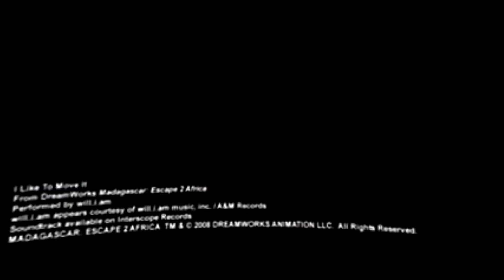OS MELHORES FUNK MELODIA 2020 🔥 (LANÇAMENTO)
Olá pessoal, somos um canal que estamos buscando criar playlists para você curtir nas atividades de seu dia, tornando mais animado sua rotina.

Contamos com a ajuda de vocês para deixar um like em nosso vídeo e se inscrever em nosso canal para acompanhar todas as playlists  para animar cada vez mais o seu dia.

Deixe seu comentário dando sua sugestão.

KIT PERFEITO PARA CURTIR SEU SOM
FONE BLUETOOTH JBL
CAIXA JBL